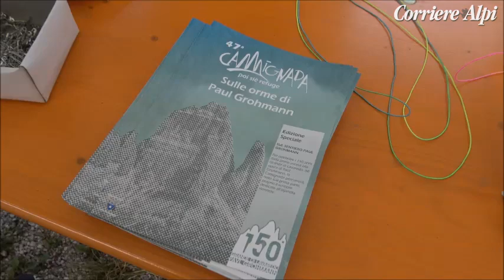Le meraviglie della Camignada 2019 e l'incredibile successo assoluto di una donna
Nel video di ti-comunicazione.com le bellissime immagini dell'edizione 2019 della Camignada poi sie refuge, vinta da una donna, la veneziana Silvia Rampazzo.